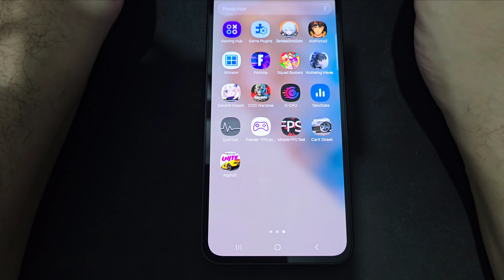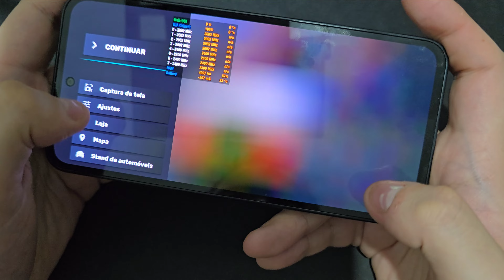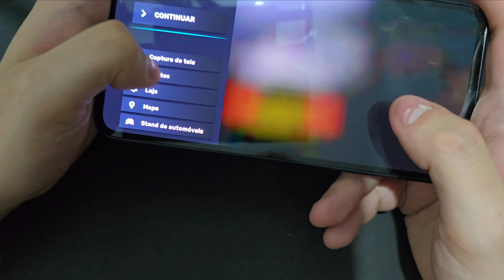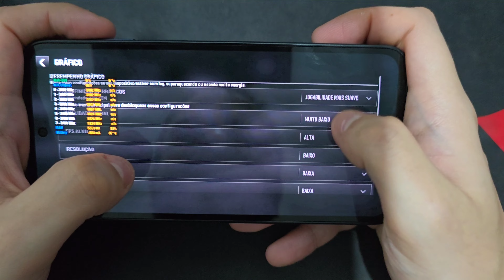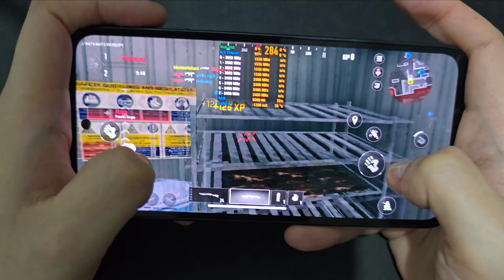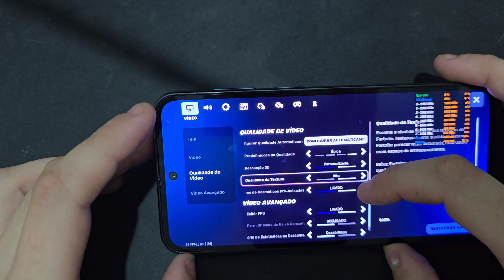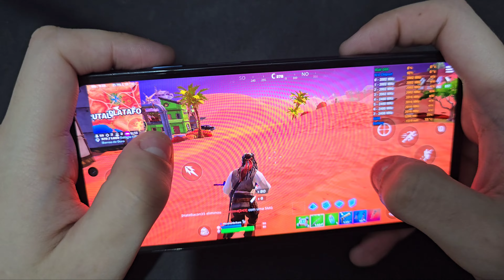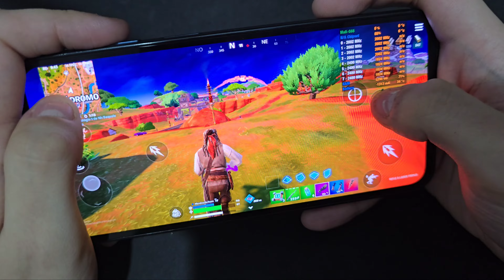UM DOS MELHORES CELULARES CUSTO BENEFÍCIO PARA GAMES EM 2024 - SAMSUNG GALAXY M35 5G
Nesse vídeo testei os jogos Carx Street ,  Call of Duty Warzone e Fortnite no SAMSUNG GALAXY M35 5G. O aparelho foi emprestado pela Samsung Brasil pra fazer videos e testes.

O canal usa os processador AMD Ryzen 5 1600, para mais detalhes acesse